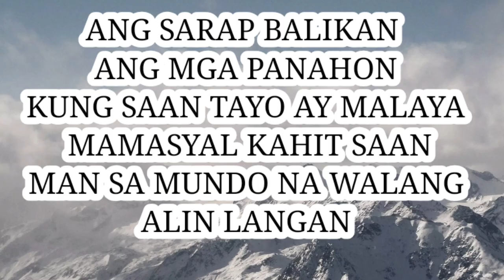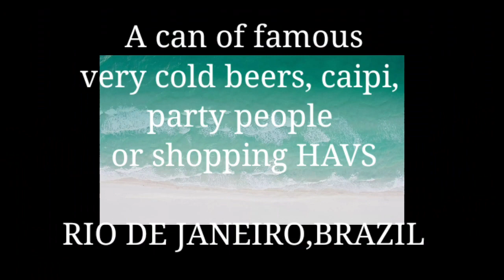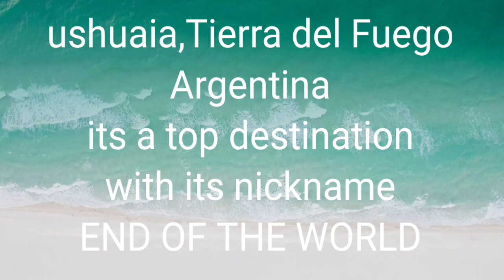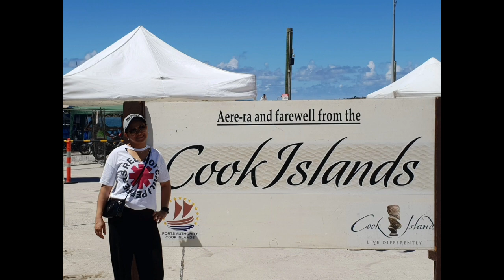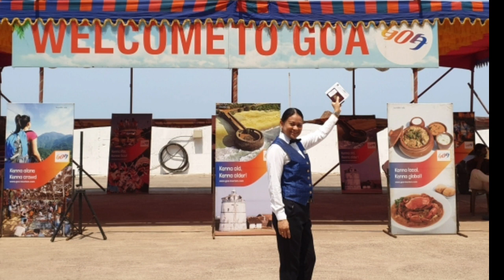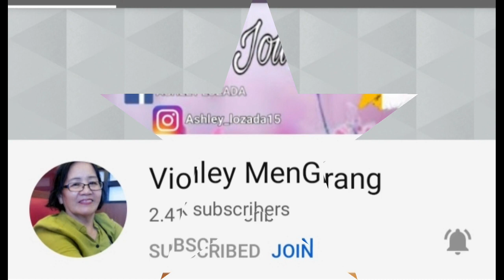Around the World|Travel Vlog|World Cruise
Around the World|Travel Vlog|World Cruise it is a previledged of a seafarers life.Lets look back some photos of my great memories.Hoping the seas will call us again soon.LEAHDIOLA